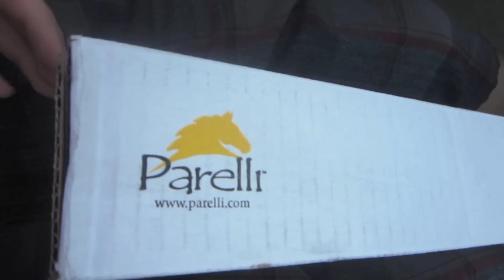Sunrise! Nov7-8th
Yes the contest has been extended till Nov 29th!

Buddies!